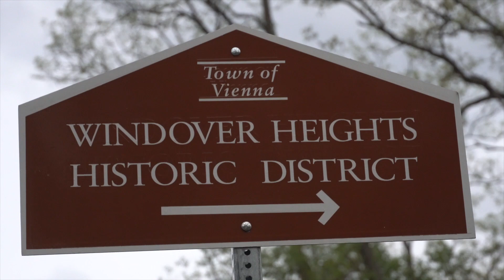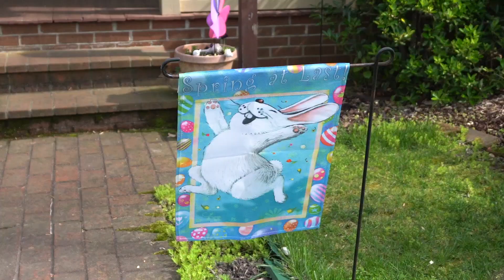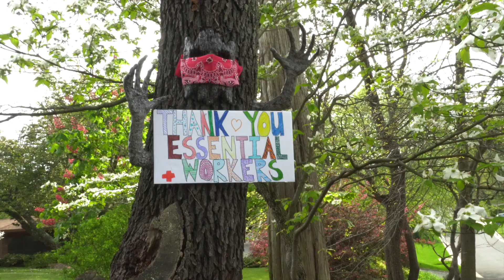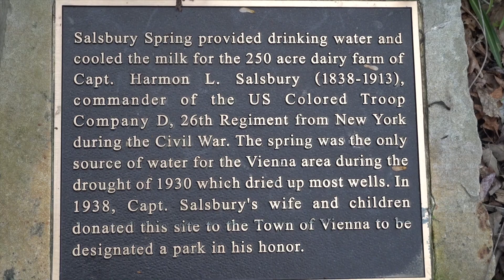2020 Virtual Walk on the Hill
Rebecca Gottfried walks through Windover Heights.